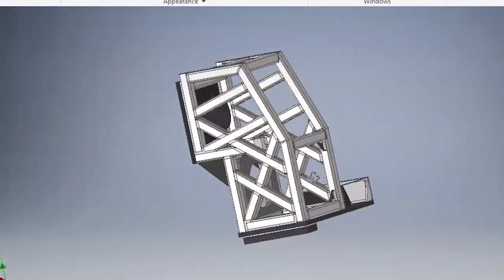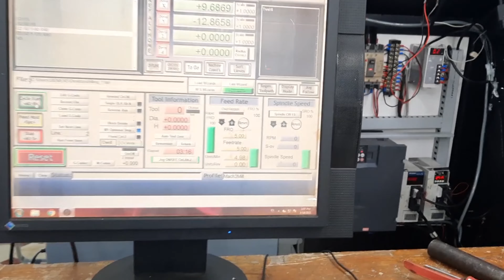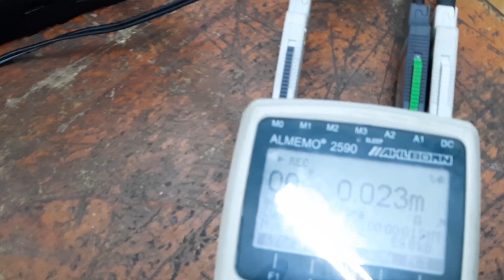DT95 - Nghiên cứu thiết kế hoàn thiện máy hàn ma sát khuấy chuyên dùng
POSTER VÀ CLIP KẾT QUẢ ĐỒ ÁN TỐT NGHIỆP HỌC KỲ 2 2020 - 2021

SINH VIÊN KHOA CƠ KHÍ VÀ KHOA ĐÀO TẠO CHẤT LƯỢNG CAO

PHẦN 2: GIẢI THƯỞNG DÀNH CHO ĐỒ ÁN BẢO VỆ XUẤT SẮC NHẤT TRƯỚC HỘI ĐỒNG

- Giấy chứng nhận ĐỒ ÁN BẢO VỆ XUẤT SẮC NHẤT TRƯỚC HĐBV
- Một USB lưu niệm

HÌNH THỨC BÌNH CHỌN:

1. Share bài viết công khai trên LiveTV kèm theo caption: Chúc mừng các bạn OneCADVN.com [+5 điểm]

2. Bình luận vào bài viết mà bạn ủng hộ: Chúc mừng các bạn OneCADVN.com SPKT CKM HCMUTE ĐATN [+1 điểm]

3. Bình luận vào website đăng bài chính thức tại FME.hcmute.edu.vn: Chúc mừng các bạn OneCADVN.com SPKT CKM HCMUTE ĐATN [+2 điểm]

4. Số lượt view CLIP YOUTUBE của bài đăng trên website FME.hcmute.edu.vn [+3 điểm] bình luận cấu trúc ở mục (2) [+1 điểm]